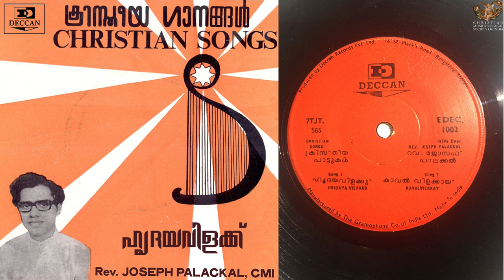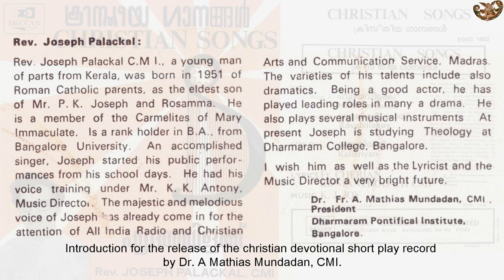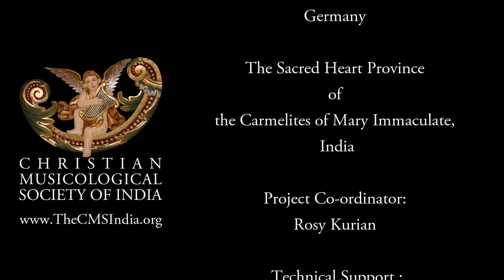DCS-233 A:ഹൃദയവിളക്ക് Hridaya Wilakk K.J.Joy, Joseph J Palackal CMI, Cherian Kunianthodath CMI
The story of my first gramophone record goes back to a chance meeting with Fr. Isaac Alappatt Palathingal, CMI (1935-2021) at Dharmaram College, Bengaluru, in 1975. Fr. Isaac was on a visit to Dharmaram after his return from the USA. Fr. Isaac happened to be in the audience when I sang on the stage with the support of the Dharmaram orchestra. After the concert, Fr. Isaac sought me out for a conversation. He said that he would introduce me to his friend, Mr. George Thangiah, who was in the process of establishing a record label. Fr. Isaac knew Mr. Thangiah in the USA while pursuing his degree in media studies. Thangiah was on an exploratory tour in the USA in search of the latest recording equipment. A few days later, I met Mr. Thangiah at his office of the HMV house on St. Mark’s Road. We had a long conversation about my singing experience for the Vanamutham radio program of the Christian Arts Association in Chennai. A week later, I signed the contract with Deccan Records. That happened to be a turning point in my life. Mr. Thangiah agreed to produce an EP 45 RPM record as a test case. I had the freedom to choose the songs. Fr. Cherian Kunianthodath, my senior at Dharmaram College, had already proved himself as a poet and lyricist. Fr. Kunianthodath agreed to write the lyrics. Meanwhile, another senior student knew a cousin of K. J. Joy, a famous film music director in Chennai. I went to his house in Chennai and talked about the Record and gave him the lyrics. On his next trip to Bengaluru, Mr. Joy came to Dharmaram and taught me the melodies. A few months later, the recording took place at HMV studios at Gemini in Chennai.

In this song is on Side A of the record, Fr. The song is in prise of Jesus who came to the earth as light to lead humankind from darkness to ligtht. K. J. Joy composed a pleasant yet devotional melody in 3/4 rhythm. He insisted on adding angel voices to add beauty and variety.

New York
5 May 2021
JESUS AND INDIA: A CONNECTION THROUGH THE ARAMAIC LANGUAGE AND MUSIC.